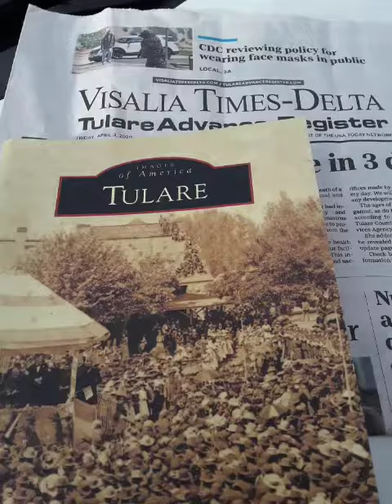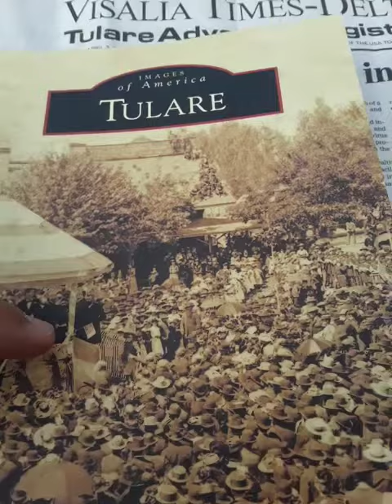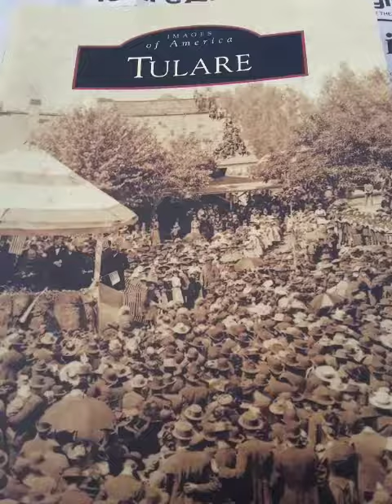Introduction to my book TULARE by me Sesar Carreno episode 1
My book on the visual history of City of Tulare, California. My book was published in December of 2013.  Get copy support the local author.